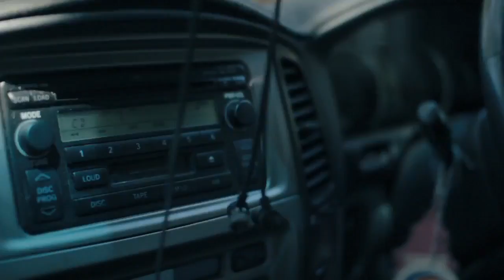Ferrari Boyz featuring Jay Davies